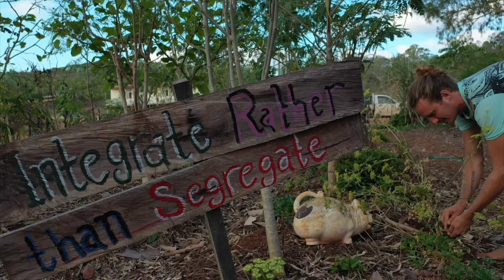The Regeneration Movie night with VanderA Collective & The Space Between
Hi Sunshine Coast,

We are excited to announce and welcome you to The Space Between's debut movie night in collaboration with Earth Heroes TV. A screening of their documentary 'The Regeneration'.

'The Regeneration' is a documentary film, Released on Earth Heroes TV, in 2021 made by the Cairns local film-makers Shay Ryan Douglas & Thomas Lowth.

Features Dr Bruce Lipton, Dr Zach Bush, Gary McKenna, Annaliese Hordern, Jay Jackson, Colleen Scott, Marc Bright and many more.
We have a special announcement on the night with some exciting prizes to be won. This is something you don't want to miss.